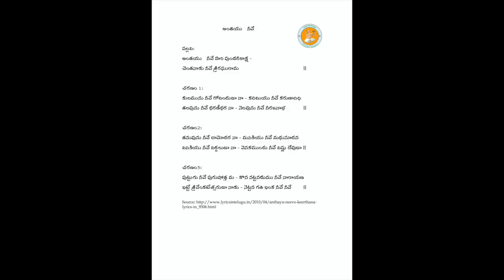Annamayya Padayagnam- Antayu neeve by Smt. Neti Jayalakshmi Garu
Ragam: Hindolam
Talam: Adi
Tunesmith : Sri G. Balakrishna Prasad